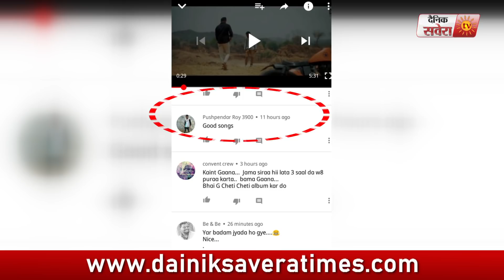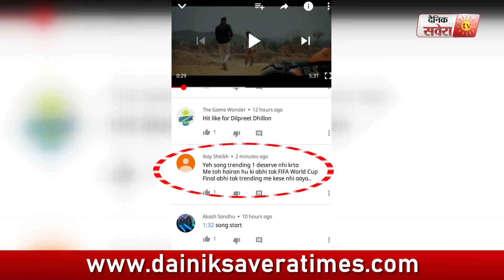Gunday Ik Waar Fer | Dilpreet Dhillon | Attempt Fail ? | Dainik Savera